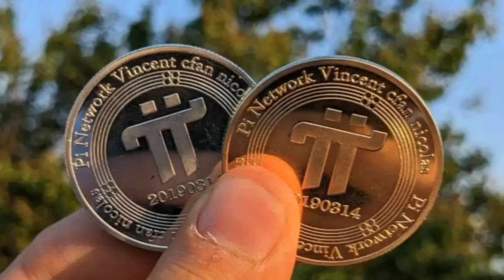Pi Network reaches Top 1 List of 👾Cryptocurrency Mining Applications on Mobile Devices in 2024👾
pi network,
pi network migration process,
pi coins migration to mainnet,
migration to mainnet pi network,
migration to mainnet pi network pending,
8 step pi network pending,
8 step pi network,
pi network mainnet pending,
migration to mainnet pi coins,
how to complete 8 step in pi coins
Coin Marketcap
how to transfer pi to binance
Pi Network Stake
Pi Network Staking
Pi Stake
Pi Staking
PI NETWORK LAUNCH |
Pi Good News |
Crypto News
pi://welcome.pi
Pi Network New Update Today Price
how to mine Pi Network on phone
new cryptocurrency launch
Pi Network Launch Date
Pi Network Withdrawal Kab hoga
pi network price prediction 2025
how to increase pi to pi network
Pi Launch in india
Pi Network Withdrawal Proof
Pi Network Launch Date New Update
Pi Network Withdrawal trust wallet

Pi Network

Ice Network

Invitation Code-saurav1986

CoinX Link

Pi KYC
Pi Network KYC Re Submission
Pi Network KYC Notification
Pi KYC Notification
Pi Language sating
Pi Network
Crypto Pi
Topic Covered
Pi Chain Mall Shopping Start
Pi Mall Products Listing
Pi Chain Mall Shopping Website
Pi Chain Mall Shop
Pi Chain Mall Shop India
Pi Network shop Update
Pi Network Updated today
Pi Shopping Mall India
Pi Network shopping
Pi Network Listing On Exchange
Pi today
Uk want to become global currency
Pi Network भारत में popular
Bfic price today
How to create make you own
Pi Network Real or scam
The Crypto Mining machine
Bitcoin
Crypto
What Is Pi Network
Pi To Wallet
Pi Network To Exchange
How to exchange Pi Network
Pi Network problem
Pi
Pi mining
how to mine pi Network
how to ear pi Network
Pi Network Korea
pi Network withdrawal
pi price today
etc classic news today
icp news today
pi mining
etc mining 2023
nextcloud pi
pi kyc
convert pi to money
best coin to mine 2023
etc Crypto news today
pihole on respberry pi 4
low cap crypto game 2023
setting up pi hole respberry pi
enjin crypto lhajb
blockchain devlopment
new blockchain
pi phone release date
monero mining 2023
live peper crypto review 2023
infinity pi Crypto
pi Mainnet
is pi Network legit
Pepe coin update
link coin news today
itp corporation latest news
etc classic news
icp news today
next bill run Crypto 2024
block chain technology
new blockchain
Pi coin,
pikycupdate
mainnetpinetwork
mainnet
fireside
Firesideforum